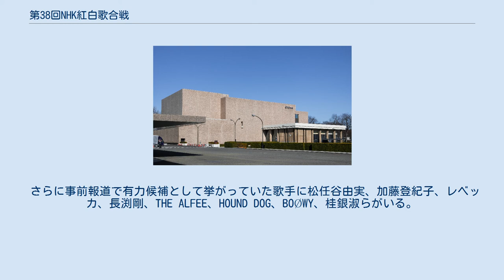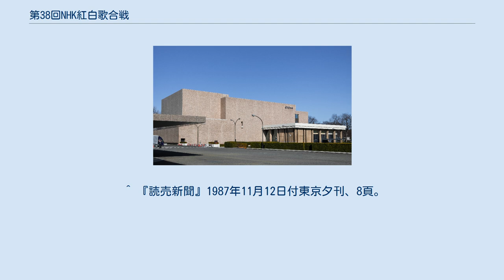第38回NHK紅白歌合戦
『第38回NHK紅白歌合戦』（だいさんじゅうはちかいエヌエイチケイこうはくうたがっせん）は、1987年（昭和62年）12月31日にNHKホールで行われた、通算38回目の『NHK紅白歌合戦』。
21時から23時45分にNHKで生放送された。
 当時は視聴率の低下が問題となっていたが、今回は「紅白改革」と銘打ち、出演者の大幅刷新と多ジャンル化を断行した（詳細は#選考を巡ってを参照）。
しかし、これらの革新は功を奏せず、関東地区における平均視聴率は55.2%（ビデオリサーチ社調べ）を記録し、前回に比べて4.2%低下した。
 両組司会は和田アキ子（前回返り咲き出場を果たす）・加山雄三（2年連続）が担当。
総合司会は2年連続で吉川精一（この年3月まで『連想ゲーム』の司会を務めていた事から、番組内の「紅白連想ゲーム」の進行役も務めた）が務めた。
 和田は1970年代より幾度も紅組司会の候補に挙がっていた。
加山は2年連続での白組司会担当となったが、前回は組司会が2人体制となったため、今回は初の単独での担当となった。
和田と加山の両組司会は互いの身長バランスが良いことも決定の一因である。
 当初、紅組司会に杉浦圭子（翌年の第39回で総合司会に起用されている。同回においても紅組司会の候補にも挙がった）、白組司会に吉川、総合司会に松平定知（翌々年の第40回から2回連続で総合司会に起用されている）と司会陣を全員NHK（東京アナウンス室）のアナウンサーで固める構想もあったが、「局アナだけでは地味」と見送られ、紅組司会に実際選出の和田に加え、由紀さおり（この年上期の連続テレビ小説『チョッちゃん』のヒロインの母親役。また童謡ブームを巻き起こしていた）や松田聖子、桜田淳子（この年の大河ドラマ『独眼竜政宗』に出演。同じく『思い出のメロディー』の司会も担当）、白組司会に実際選出の加山に加え、明石家さんま、宮本隆治（当時NHKアナウンサー、後に1995年の第46回から6年連続で総合司会を務めている）を候補に挙げて再度選考が行われたという。
最終的に白組司会は前回の実績と人気の高さから加山の続投が決定し、紅組司会は当初本命（一部メディアで内定とも報じられていた）とされた由紀を抑えて和田が起用される運びとなった。
なお、司会陣を全員NHKのアナウンサーで固める案が実現するのは、当時の会長の意向で実現した2001年の第52回まで待つ事になる。
 テレビでの実況は今回が最後となり、翌年の第39回からはラジオでの実況のみとなった。
今回も「乾杯の歌」による入場行進が実施されたが、これはこの年を最後に一旦終了したが、2年後の第40回（1989年）、及び第47回（1996年）から第48回（1997年）で再度使用されている。
 和田が「抱擁」で紅組トリを務めた（曲紹介は加山が代わりに担当）。
白組トリおよび大トリは五木ひろしの「追憶」。
紅組トリの「抱擁」、白組トリの「追憶」、どちらも作詞家・阿久悠の作品である。
 紅組トリの候補には中森明菜（5年連続出場達成）も挙がっていたという。
 優勝は紅組。
優勝旗を手渡された和田は感極まって号泣していた。
 今回の実績が評価される形で第39回も和田・加山が揃って両組司会を続投した。
 後年、『思い出の紅白歌合戦』（BS2）で再放送された。
 今回は出場歌手の選考方法が大きく変わった。
出場歌手選考の参考として1972年に発足した「ご意見を伺う会」が廃止されたほか、視聴者への出場歌手アンケートの方式を変更し、これまで出場歌手の選出に際して重視していた視聴者アンケートを参考程度の扱いとした。
 オペラ歌手の佐藤しのぶ、シャンソン歌手の金子由香利、ニューミュージックからは谷村新司、稲垣潤一ら実力派歌手が出場し、出演者の顔ぶれは大きく変わった。
ほか由紀さおりが第29回以来9年ぶり、布施明が第31回以来7年ぶりの復帰となる。
黒い交際発覚により前回の出場を急遽辞退した北島三郎、山本譲二も揃って2年ぶりの復帰出場を果たした。
 これまで紅白の顔として、共に1986年まで当時史上最多出場中だった島倉千代子（前回まで紅組歌手として30回連続出場）と三波春夫（前回まで白組歌手として29回連続出場）が、出場者決定の前に辞退を発表した。
 島倉・三波の両辞退により、今回の紅白最多出場者は紅組が小柳ルミ子（17回）、白組が村...